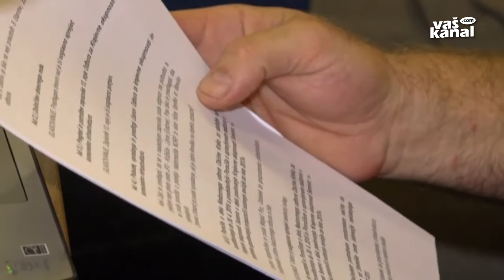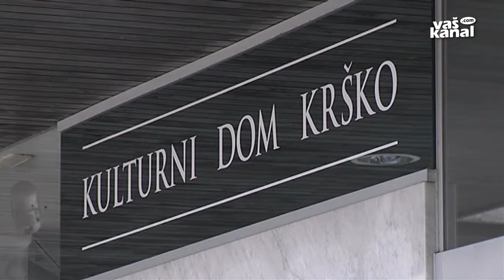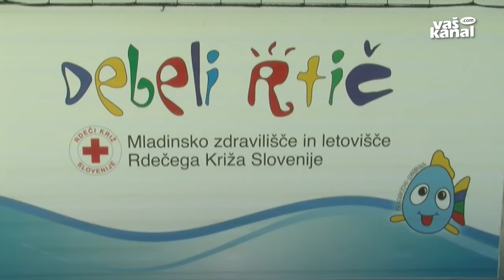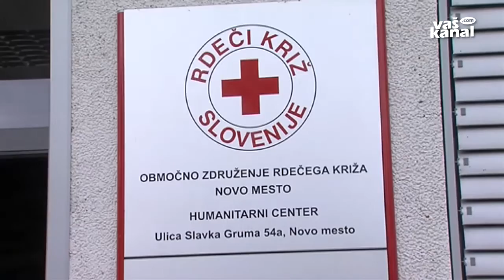Novice, 26. julij 2016